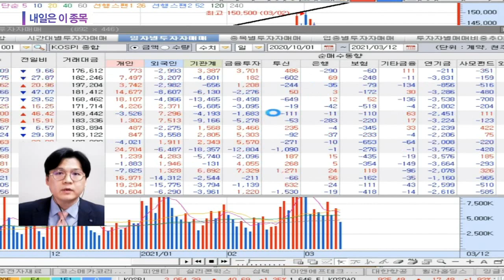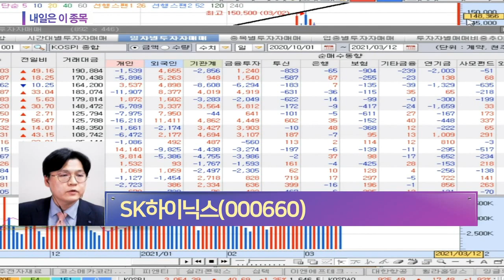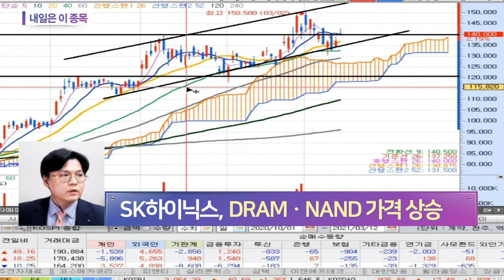SK하이닉스(000660)... 전세계 반도체 공급 부족 현상_내일은 이 종목 (20210312)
- 전세계 반도체 공급 부족 현상
- 2분기 실적 시장 컨센서스 상회 전망
- DRAMㆍNAND 가격 상승